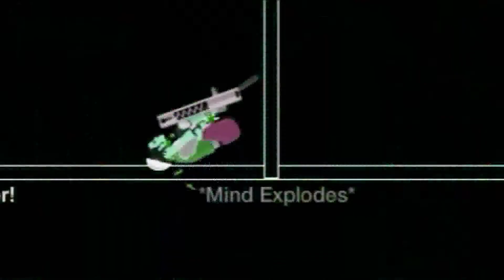Time of Death Episode 197: Full Circle (Amnesia: The Seed - Part 17) [FINALE]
Finally done with this custom story. I forgot to put a rating. 4.5 out of 5. There. There it is. There's your score. Would've gotten the five if you used CORRECT GRAMMAR! Aside from that, it was one of the best custom stories I've played. Good job.

Game:
Amnesia: The Dark Descent
Custom Story: The Seed

Video Recorder:
MSI Afterburner

Video Editor:
VideoPad Free Version

(That's right, bitches! All of this, except the game, was free!)